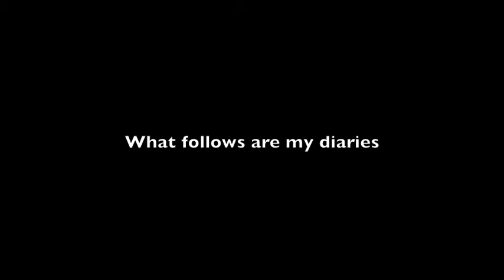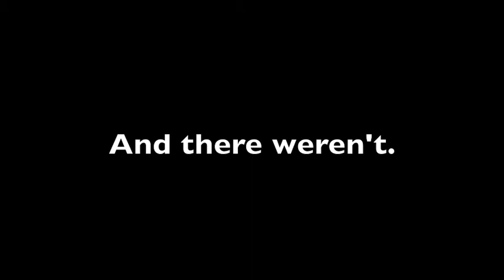Valdez Diaries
I went to Valdez, Alaska, in March of 2013. It snowed for three days straight, forcing a bonus day in the tiny fishing town. I made Vine diaries and have finally put them all together in this video. Wahoo.